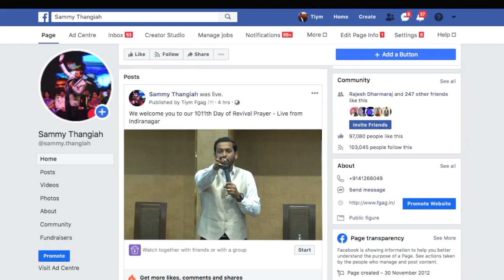3-7-2020 | iDeclare | Pastor Sammy Thangiah | FGAG CHURCH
3-7-2020 | iDeclare | Pastor Sammy Thangiah | FGAG CHURCH